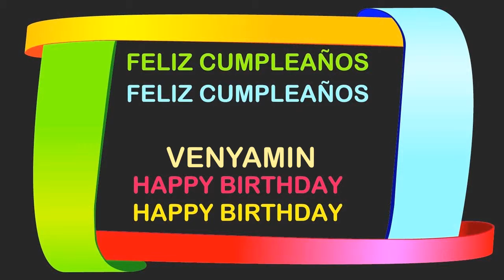Venyamin Birthday Postcards & Postales